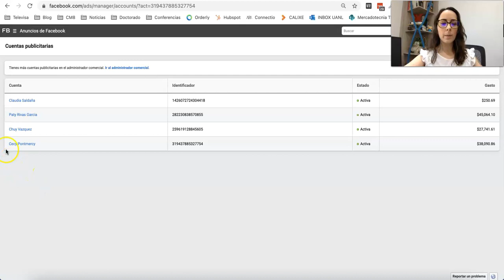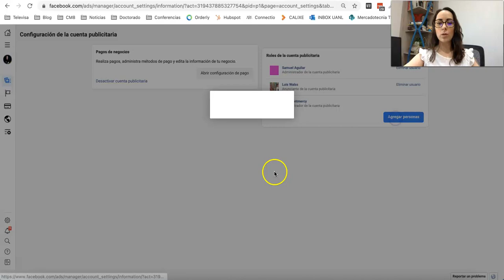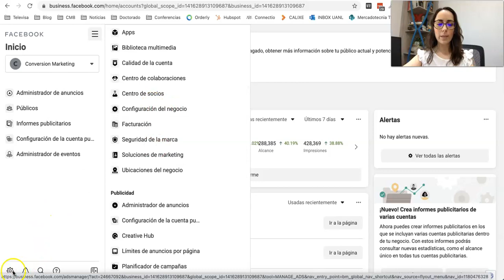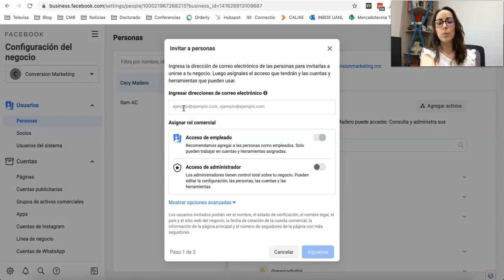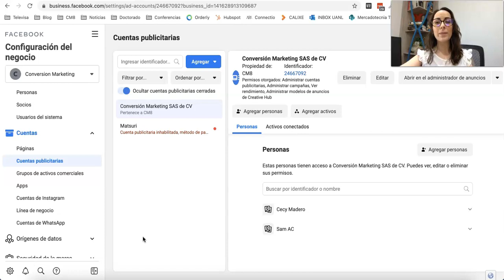Hacer Administrador en cuenta publicitaria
En este video aprenderás como hacer un administrador de tu cuenta publicitaria con el fin de que puedan manejar tus tarjetas o métodos de pago y tus anuncios desde ese medio.